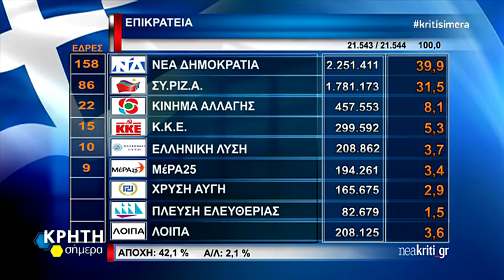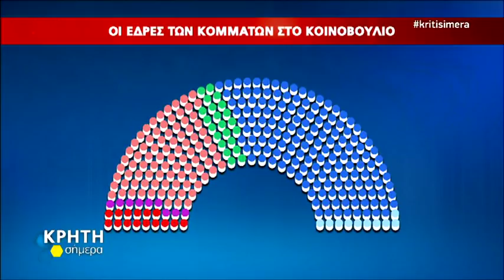Μ. Σενετάκης, Ν. Ηγουμενίδης και Μ. Συντυχάκης στην Κρήτη Σήμερα